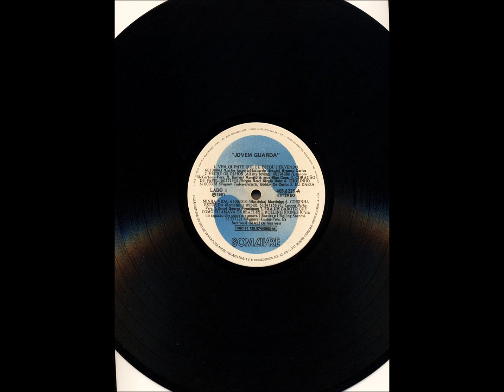FECHE OS OLHOS - RENATO E SEUS BLUE CAPS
RENATO E SEUS BLUE CAPS
LP ISTO É RENATO E SEUS BLUE CAPS
CBS  1965
Renato Barros,
Paulo Cezar Barros,
Cid,
Carlinhos,
Toni

(Paulo César Barros, Carlos Coparronni,  Ed Wilson. Roberto Simonal, Cláudio
Ivan Botticelli, Erasmo Carlos, Toni, Carlinhos, Mauro  Motta, Pedrinho
Ivanilton, Marquinhos)

FECHE OS OLHOS
(All My Loving, J.lennon/P.McCartney , versão: Carlos Imperial e Eduardo Araújo)

Feche os olhos e sinta um beijinho agora
De alguém que não vive sem você
Que não pensa e nem gosta de outra menina
E tem medo de lhe perder

Todo a...mor desse mundo parece querida
Que está dentro do meu coração
Por favor queridinha divida comigo
Um pouco da minha paixão

Coisa linda coisa que eu adoro
A gotinha de tudo que eu choro
Coisa linda coisa linda

Close your eyes and I'll kiss you
Tomorrow I'll miss you
Remember I'll always be true
And then while I'm away
I'll write home everyday
And I'll send all my loving to you

I'll pretend that I'm kissing
The lips I am missing
And hope that my dreams will come true

All my loving, I will send to you
All my loving, darling, I'll be true

All my loving, all my loving